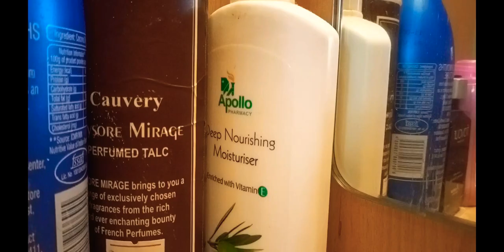☠️BHOOT AND FRIENDS☠️ |UTTAR KARNATAKA COMEDY| MASK PRODUCTIONS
Okay guys after a long time new video uploaded called BHOOT AND FRIENDS  I hope this small video will entertain u guys hope u like I thank you ❤😘